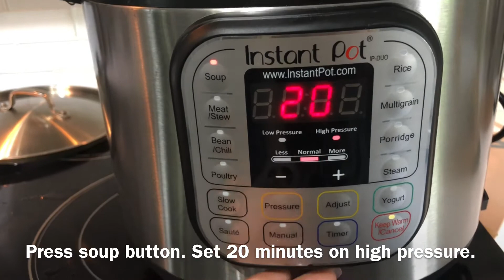Easy Instant Pot Cabbage Soup with Pork. My simple and healthy recipe at home.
Healthy Cabbage soup with pork.
Ingredients:
1/2 medium size cabbage-chopped into small pcs.
2  lbs. lean pork-sliced into small pcs.
3 cups chopped tomatoes
3 cups water
5 clove garlic-chopped
1 thumb size ginger-chopped
1 medium onion-chopped
1 sprig fresh oregano leaves
1-2 sprig thyme
Salat and pepper to taste.
Green onions-chopped. For Garnish.